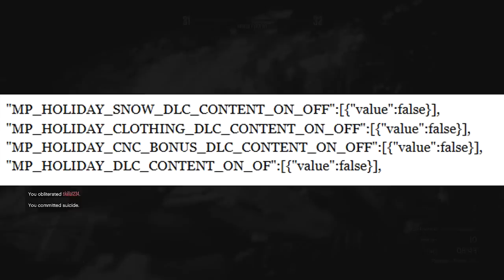GTA 5 Online "Holiday DLC" NEW Clothing, Snow, & MORE! (GTA V)